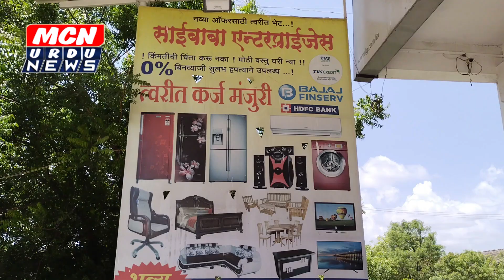नांदेड़ ग्रामीण पुलिस स्टेशन परिसर में इलेक्ट्रॉनिक की दुकान में चोरी की वारदात